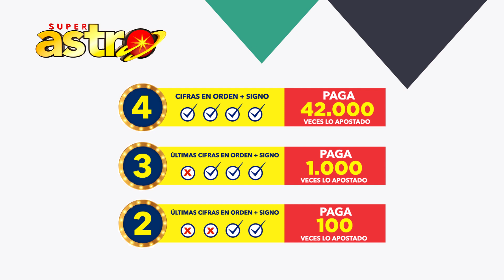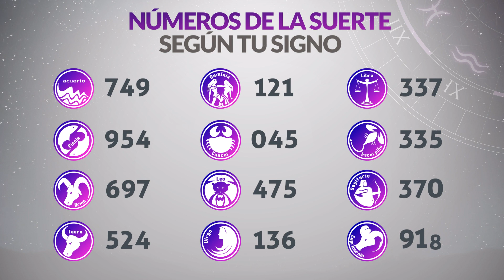Resultado de ASTRO LUNA del Domingo 7 de Abril de 2024 SUPER ASTRO 😱💰🚨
Resultado de Astro Luna Domingo 7 de Abril de 2024
Astro luna del siete de abril
Super Astro del siete de abril
Resultado de Super Astro 7 de Abril
Super Astro 7 de Abril
Chance Chances
loteria loterias
Resultado de Astro Luna siete de abril
Ultimo resultado de sorteo de Astro Luna
SUPER astro
astro luna
loteria astro
invierte
resultados gana
loterias gana